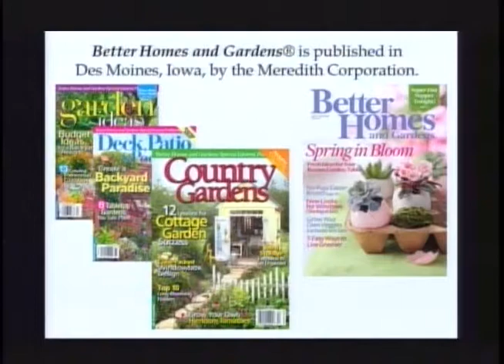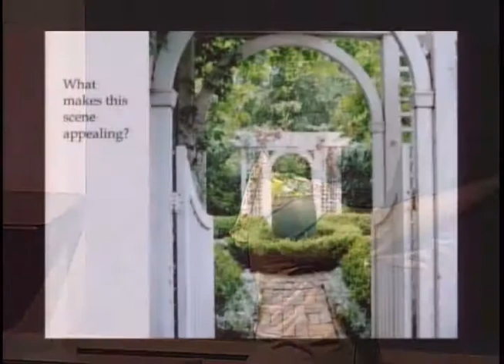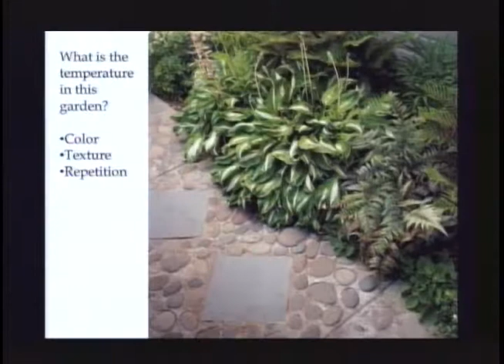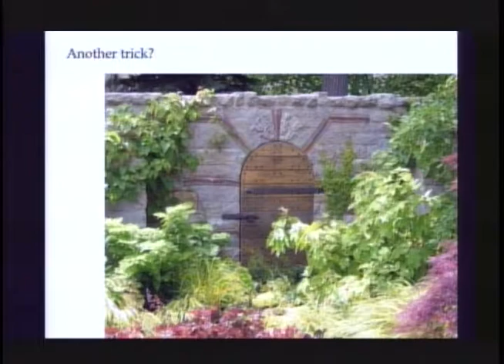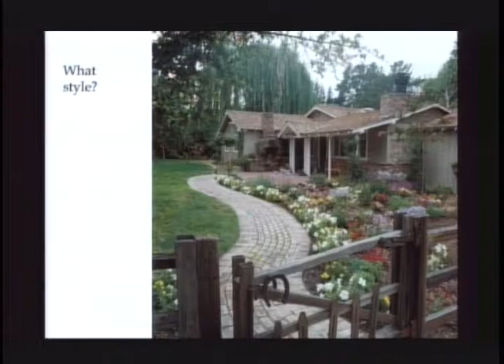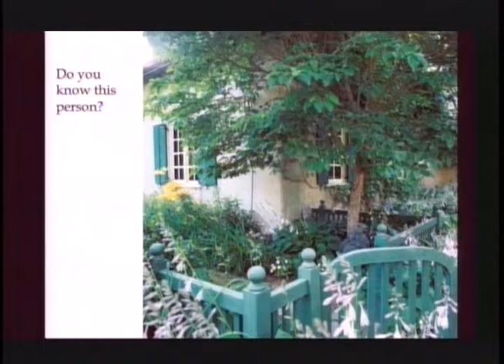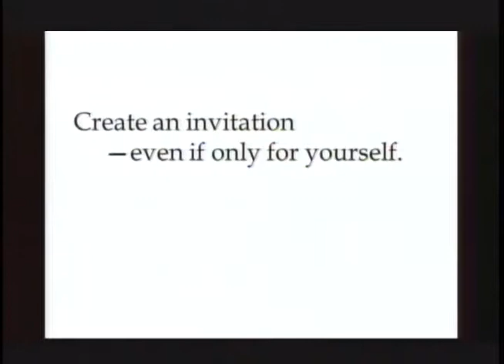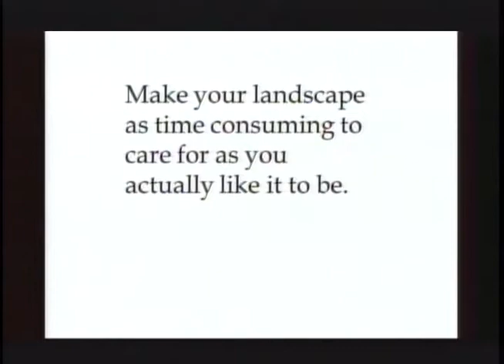Project Green: Garden Design without Blue Prints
Susan Appleget Hurst is the former garden writer and editor at Better Homes and Gardens and other gardening magazines, and a returning guest to the Second Sunday Garden Forums. This year she'll present Dream Garden Design in which she'll share the lessons she has learned about gardens and garden design through years of scouting gardens. She'll break down garden design the easy way.